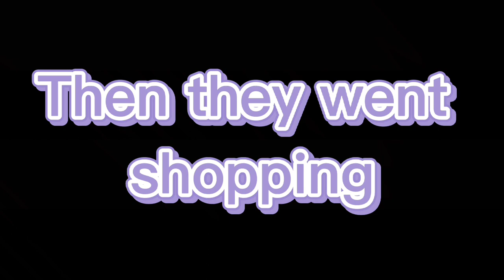KacChako's Date♡ • Skit • RomantiqxRoses ❥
• Description • ✧

♡ The song that has been used in this video is not mine !

♡ 145 Screenshots

✧ Apps used:
    Ibispaintx
      Capcut
      Picsart
   Gacha club